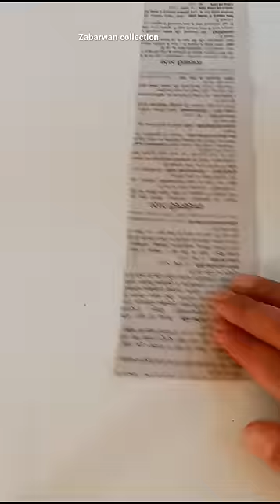Trouser bottom design with fabric Patti and pintuks 😍 ashortaday 😱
trouser bottom design with fabric patti and pintuks😍